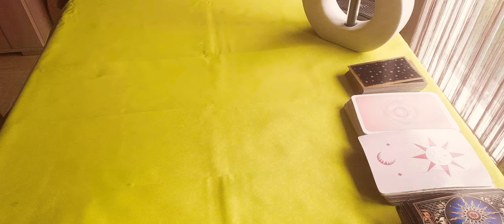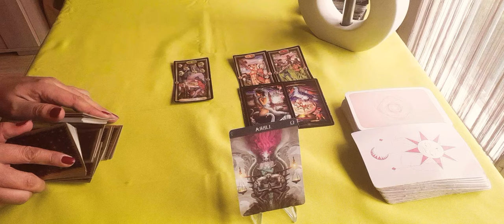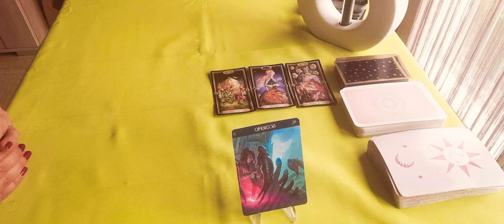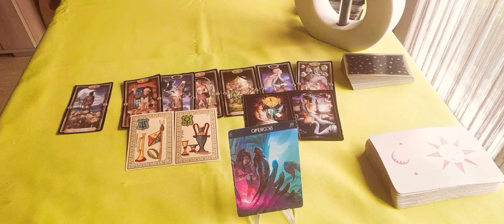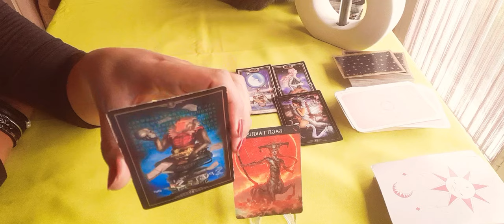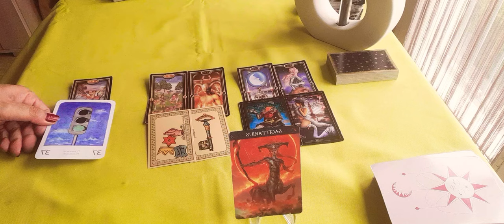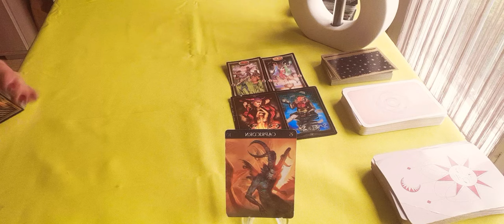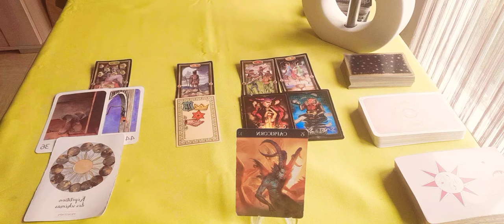passé, présent futur, balance, scorpion, sagittaire, capricorne.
bonjour 🤝
voici votre surprise du jeudi, guidance émotions, passé, présent, futur, bonne lecture à vous.
balance, 1:49.. scorpion, 15:01. sagittaire, 30:43.
capricorne, 45;45.
40 euros la guidance privee sous forme de vidéo de 40mns, visible 1mois, paiement via un lien PayPal sécurisé que je vous envoie. pour ce faire, j'ai besoin des prénoms et dates de naissance des personnes concernées et de la question. guidance sous 24h.